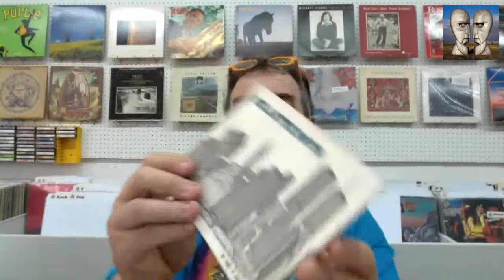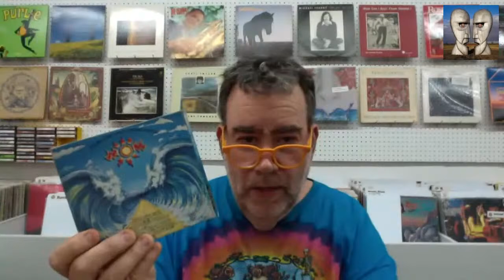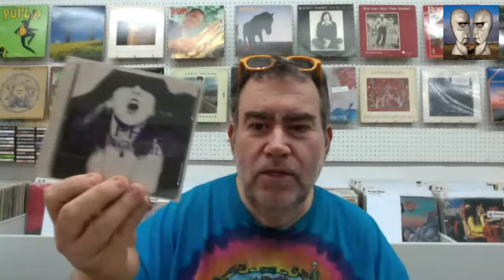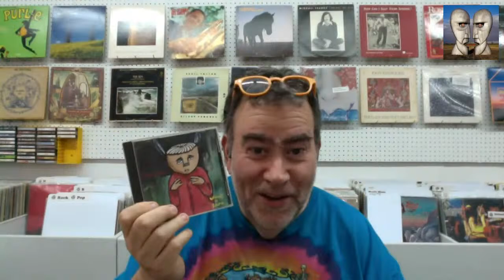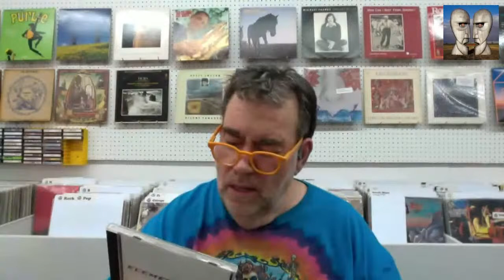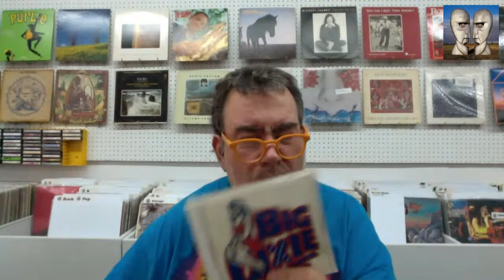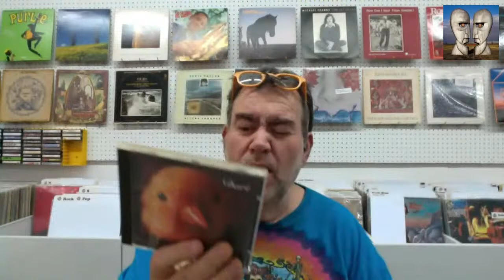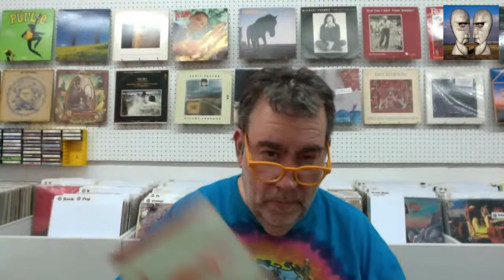Live CD Unboxing - I did a buy back!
Whooohoooo. I purchased 3 boxes of cds. Let's see what is in the boxes